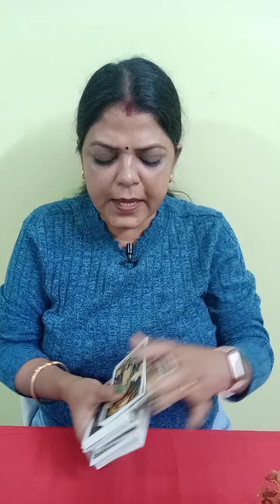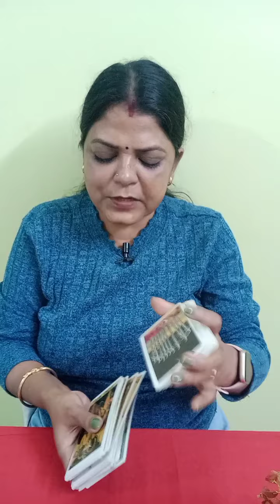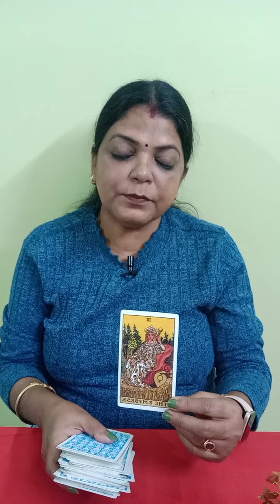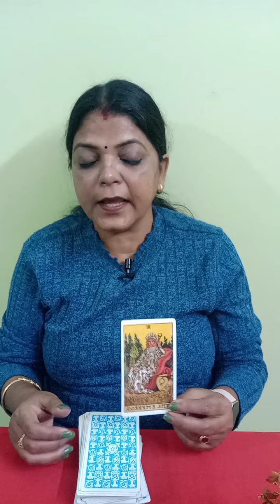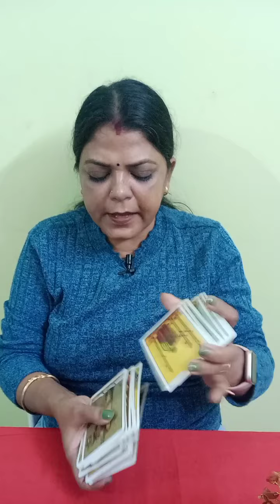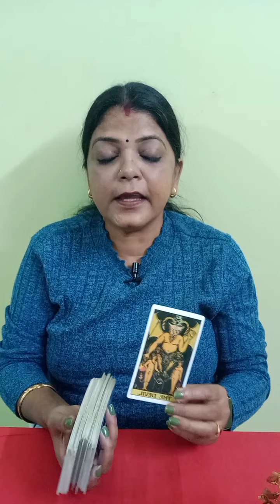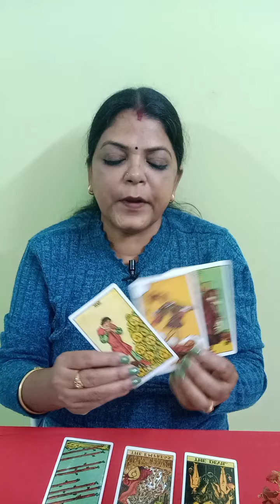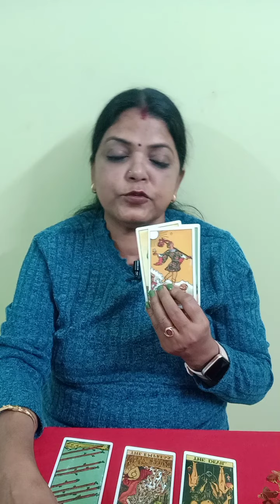SCORPIO ♏ VRISHCHIK RASHIवृश्चिक (PAST, PRESENT, FUTURE)(14 SE 24 JAN)(@BALAJI7 )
SCORPIO ♏ VRISHCHIK RASHI वृश्चिक राशि(14 SE 24 JAN) GENERAL TAROT PREDICTION (@BALAJI7 )